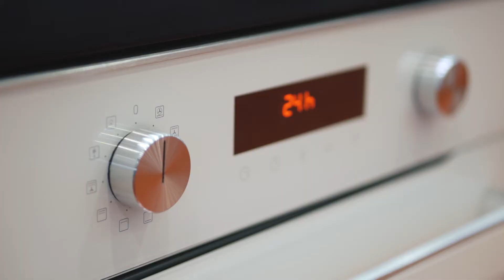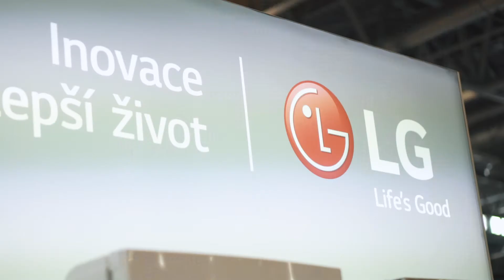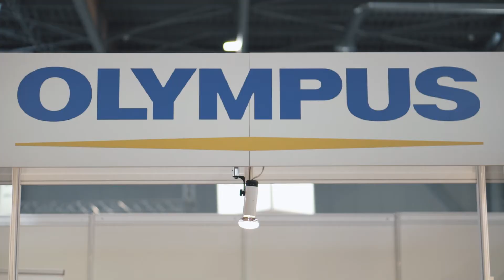23. Domácí veletrh společnosti HP Tronic 2017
Domácí veletrh společnosti HP Tronic je právem považován za největší obchodní výstavu spotřební elektroniky a domácích spotřebičů v České republice. 23. ročník veletrhu, který proběhl 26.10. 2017 navštívilo bez mála 800 pozvaných obchodních partnerů z 290 firem, kteří shlédli expozice 85 značek, tentokráte v nejmodernější hale areálu brněnského výstaviště  na ploše 9.000 m2. Událost roku, kde značky představují své plány a novinky pro nadcházející vánoční sezónu a rok 2018, si nenechal ujít ani pilot světové série Red Bull Air Race Martin Šonka a mimo to, že se podělil o své best off z létání, přivezl ukázat i nejčerstvější trofej z Indianapolis. Simona Krainová, která je ambasadorkou značky Valera na veletrhu radila ženám a dívkám, jak na krásné vlasy. Fitness trenérka Hanka Kynychová se stala tváří nové váhy Vital Body značky ETA  a měla co dělat, aby zodpověděla všechny zvídavé dotazy na to, proč je důležité mít doma váhu s mobilní aplikací. Dle zájmu bylo vidět, že tato chytrá váha bude vánoční pecka. Že si značky daly na prezentaci svých expozicí v tento den záležet a jak to na takovém veletrhu vypadá, se můžete podívat ve videu.